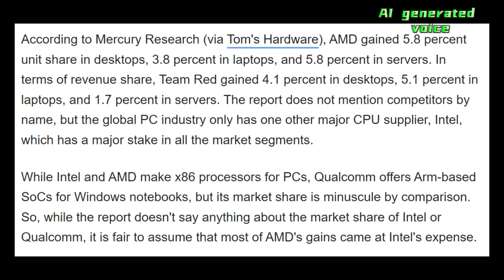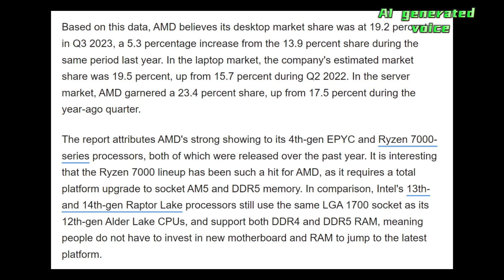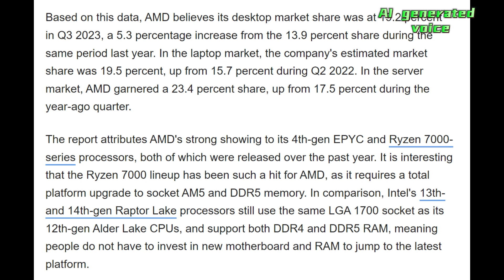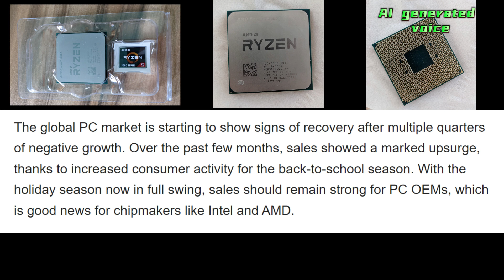voice cloning demo. TTS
Voice clone and text to speech using open source models. For research use only.
The future is here, and it's waiting for you.

5600G (same iGPU, better CPU)
5700G (better iGPU, and better CPU)

where you can ask questions and also try out my recently developed free chatgpt bot and stable diffusion bot!